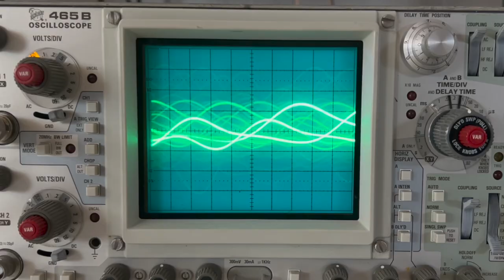A Million Fires Demo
Hey guys! Hope you've all been well.
If you didn’t already know this, music is extremely difficult for me creatively. My life in the military takes up all my time, so i do what I can to get it out there.